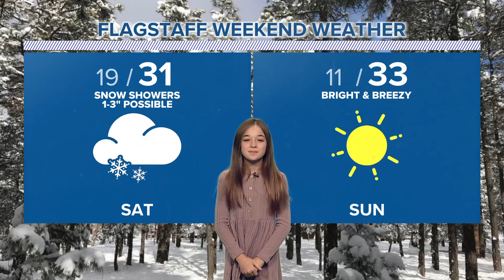Meet this week's 12News Weather Kid, Lauren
Thanks, Lauren for joining us on set!